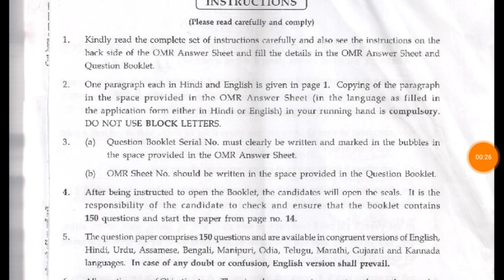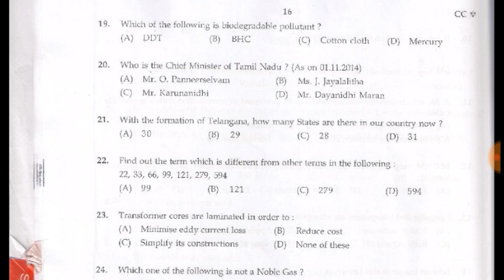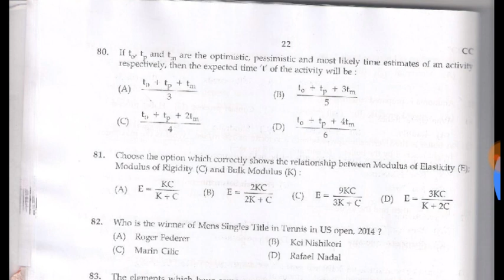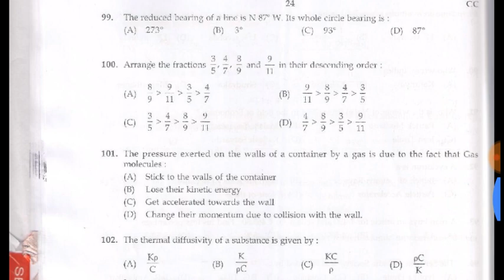Rrb je previous year paper by ssc smart classes